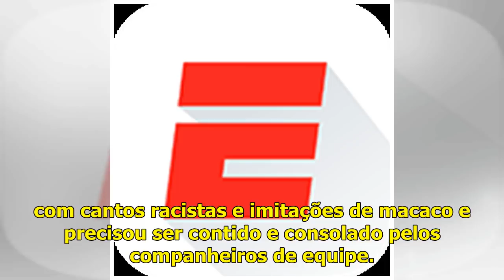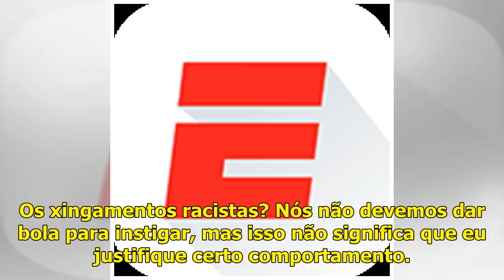Joia da Juventus, Kean é vítima de racismo ao comemorar gol, e Bonucci polemiza com puxão de orel...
Sensação da Juventus nas últimas semanas, o atacante Moise Kean, que tem pai nascido na Costa do Marfim, foi alvo de cânticos racistas durante a vitória sobre o Cagliari, na Sardenha, nesta terça-feir...